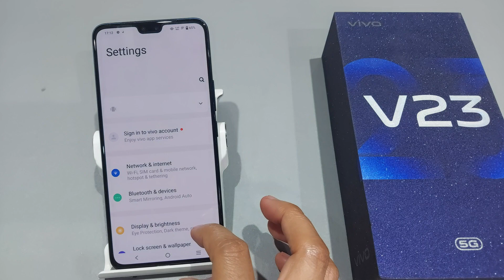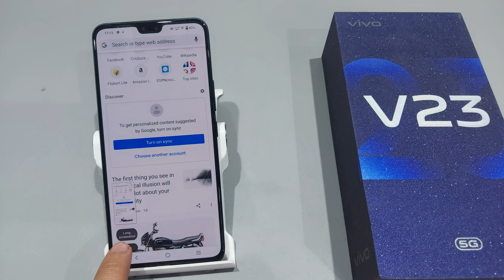Vivo v23,v23pro,v20pro 3 finger screenshot setting | Vivo v23 me long screenshot kaise lete hain